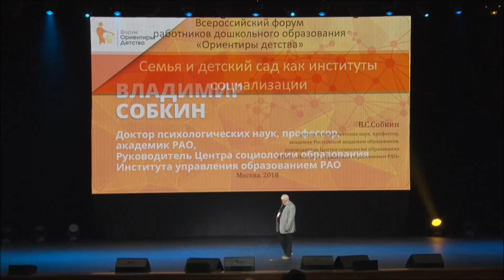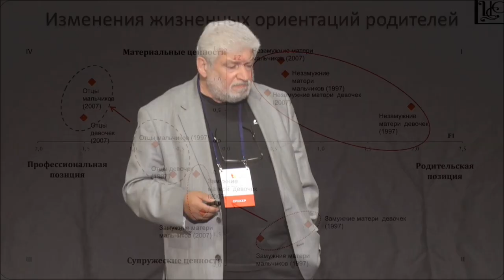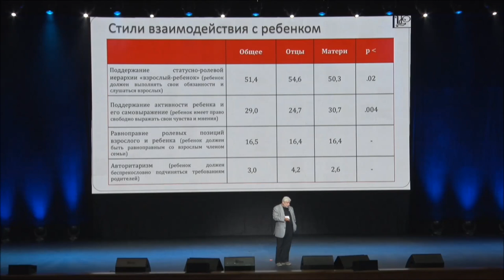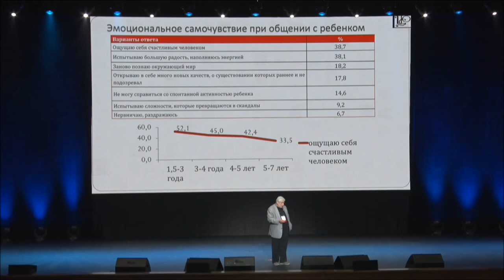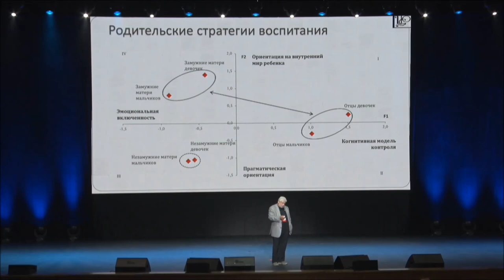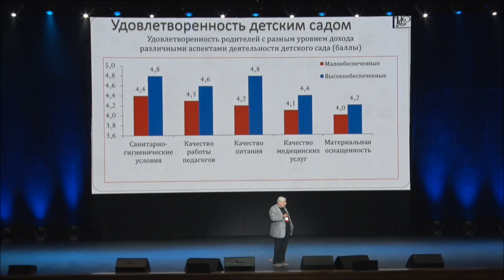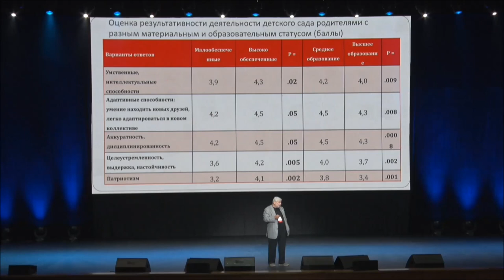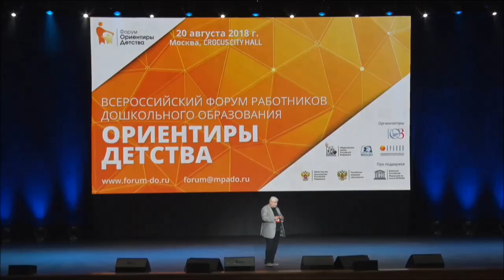Владимир Собкин | Семья и детский сад как институты социализации | Форум "Ориентиры детства"